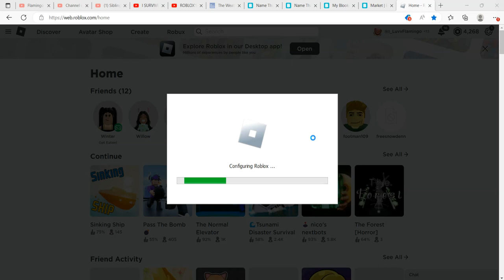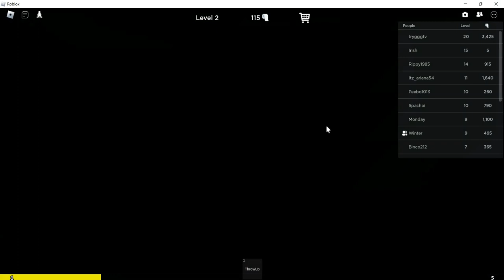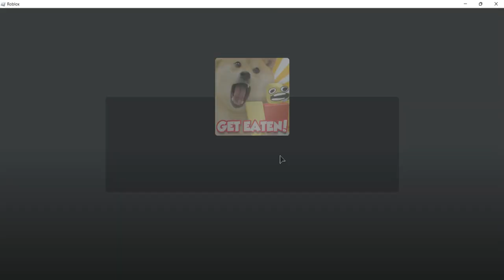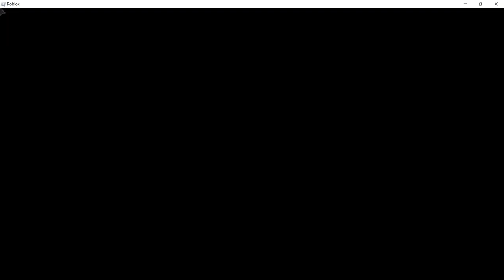THE TIME MACHINE IN GET EATEN